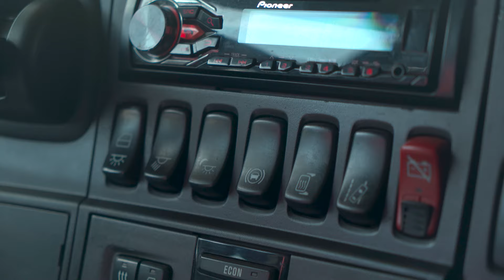Вживаний тягач Scania R 410 Topline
Оглядове відео про вживаний тягач Scania R410 з кабіною Топлайн, який є в наявності в Україні.

Тягач Scania R410, кабіна Топлайн

Більше інформації про цей тягач та іншу техніку, яка є в наявності в Україні, можна дізнатися на сайті: